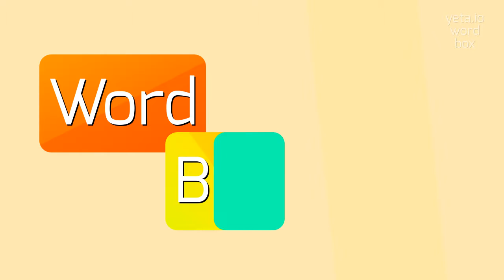How to say "bellerophon"! (High Quality Voices)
Watch in this video how to say and pronounce "bellerophon"!